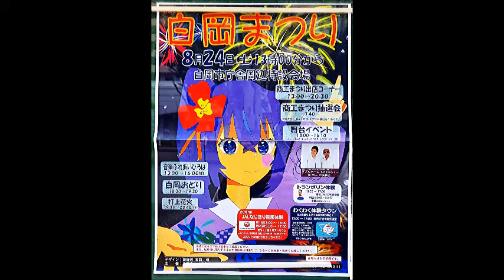2024 8 24 白岡市 第32回白岡まつり 商工まつり 音楽ふれあいひろば 奏アンサンブルの皆さん